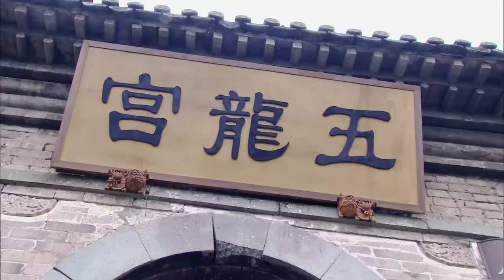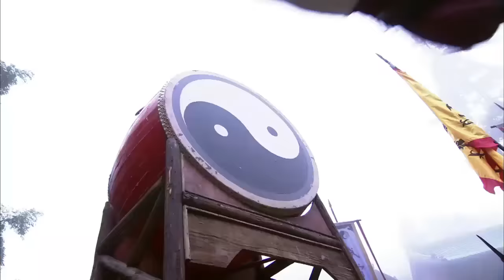【功夫電影】武當小子的巔峰之戰！ 💥 中国电视剧 | KungFu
DWDWX